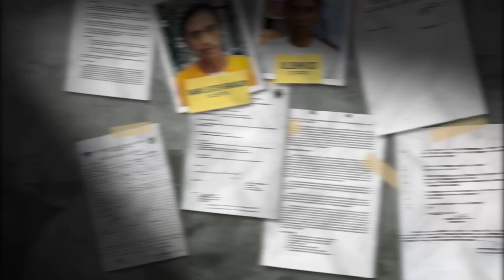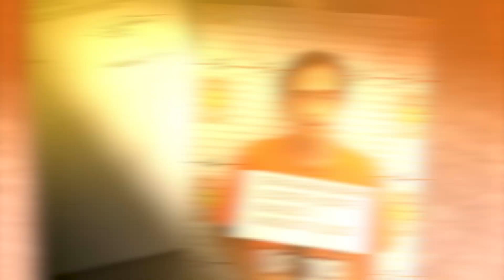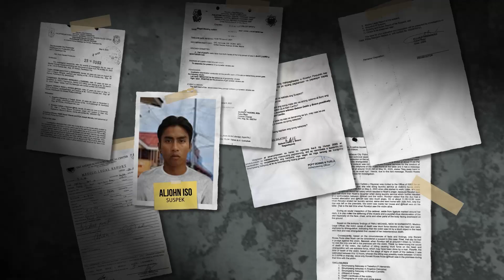Ano ang resulta ng imbestigasyon? | Pinoy Crime Stories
Sa imbestigasyon ng Dasmarinas City police, si Aljohn ang nagdala sa dalawang bata sa talahiban.

Posibleng dito na raw niya sinaktan at sinakal ang dalawa hanggang sa mawalan sila ng malay.

Nang akalaing patay na ang mga biktima dito na raw niya hinalay ang magkapatid!

MAGKAPATID, NATAGPUANG WALANG SAPLOT AT NAGHIHINGALO SA ISANG TALAHIBAN SA CAVITE!

Catch Pinoy Crime Stories every Saturday at 4:45 PM on GMA with simulcast on Pinoy Hits and livestreaming on GMA Public Affairs Youtube Channel and Facebook Pages of GMA Public Affairs and GMA Network and GMA Public Affairs Tiktok.